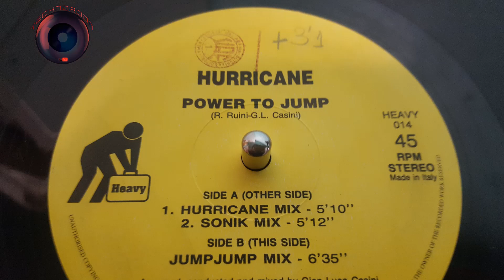Hurricane-Power To Jump